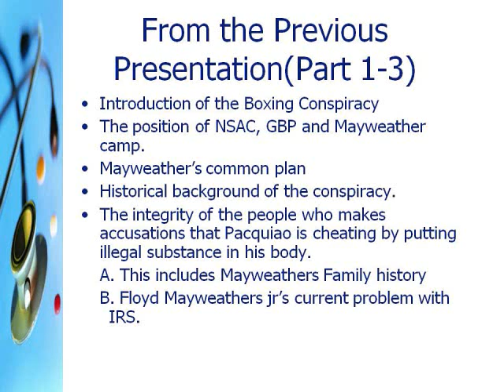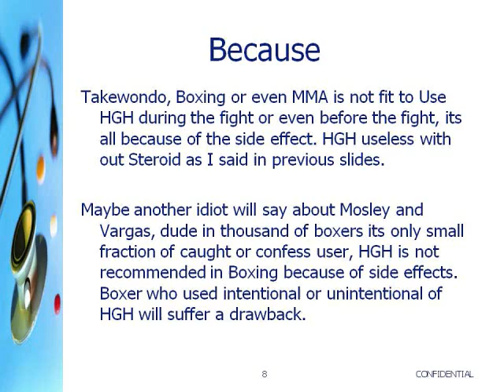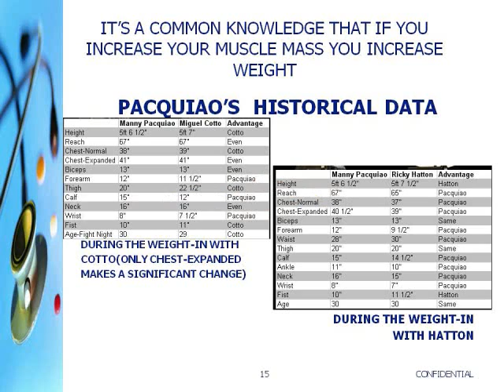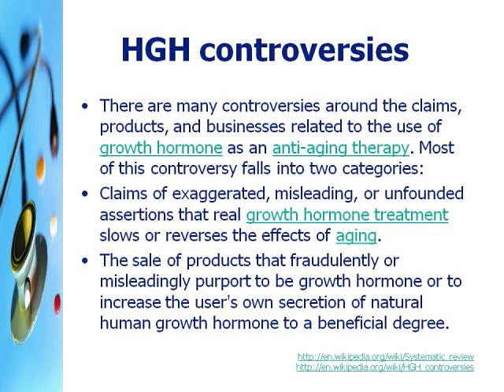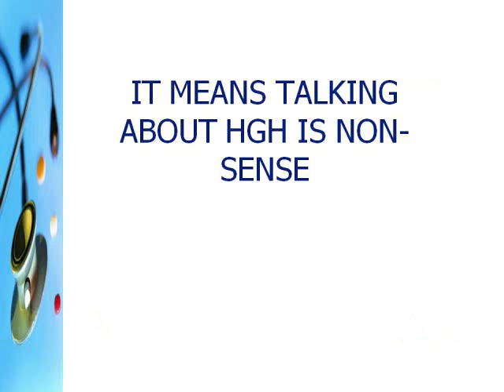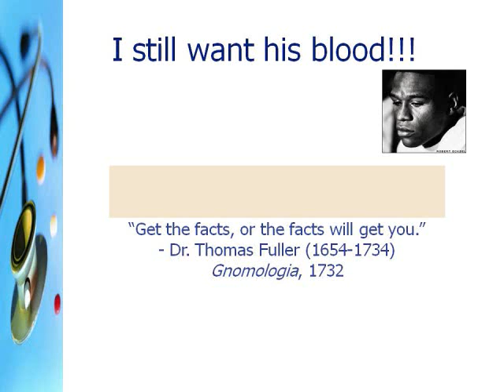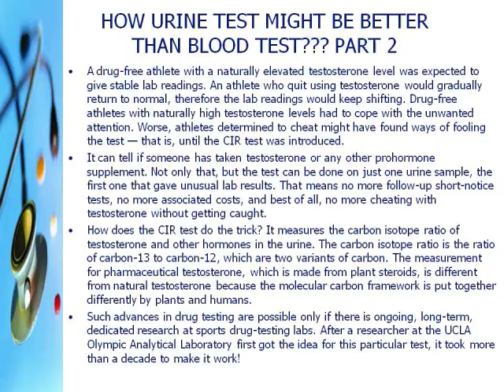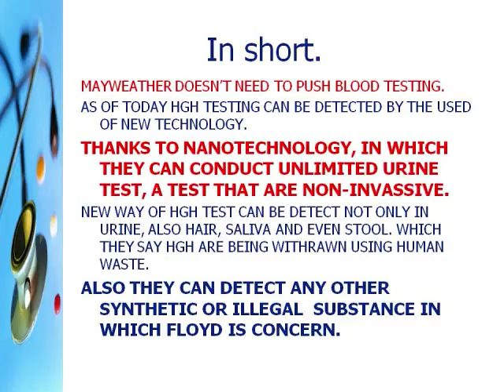PACQUIAO VS MAYWEATHER(BASIC FACTS ABOUT HGH & BLOOD TESTING)4TH VIDEO OF MY 6 PRESENTATION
PART 4 OF MY 6 VIDEO PRESENTATION. ANSWERS WHY HGH ARE WOTHLESS WITHOUT ANABOLIC STEROIDS. WHY USADA DEPENDs ONLY IN BLOOD TESTING. ANOTHER WAY OF TEST USING NANO TECHNOLOGY, TO TEST ANY ELEMENTS FOUND IN ATHLETE'S URINE. WHY PACQUIAO IS RIGHT NOT TO TAKE BLOOD TESTING. WHY HGH CANNOT HELP ATHLETE'S PERFORMANCE, BUT YES IT MAKE THEM FEEL GOOD. WHY URINE TEST IS BETTER THAN BLOOD TEST. THE TRUTH WILL COME OUT.